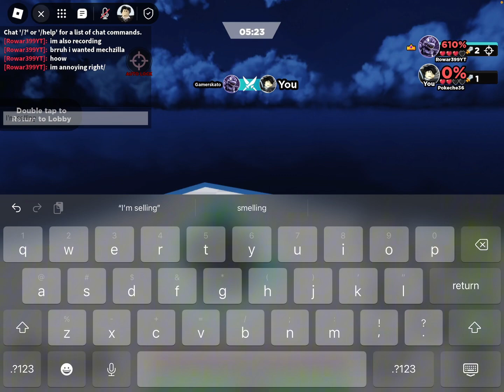1V1 WITH ROWER399!! (Roblox Encounters) (NO MIC)